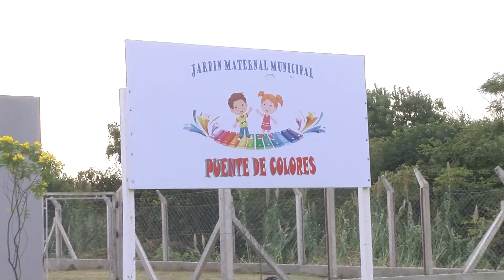Destinarán el 10% de las multas a jardines maternales